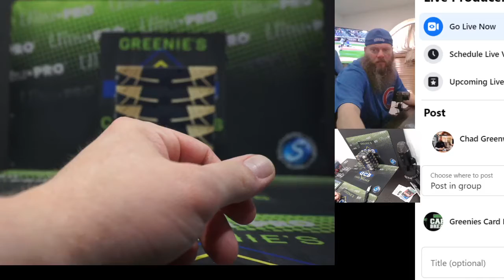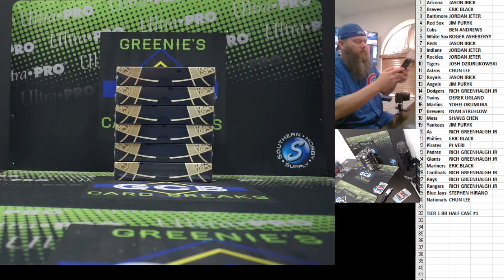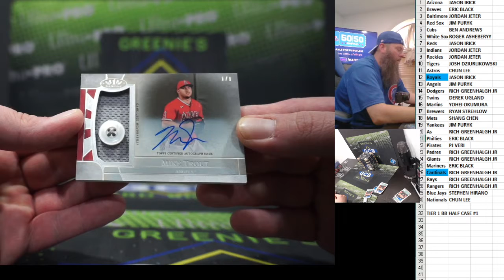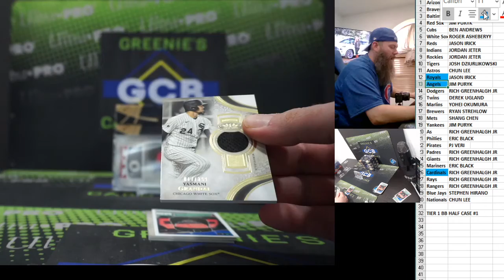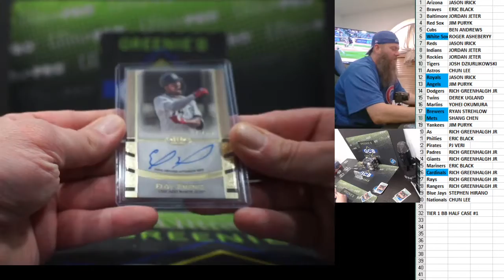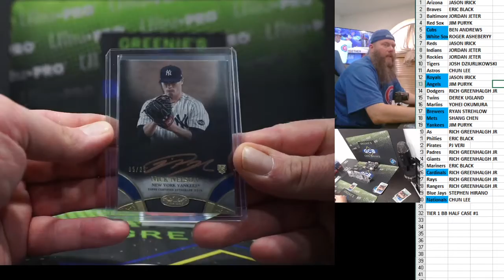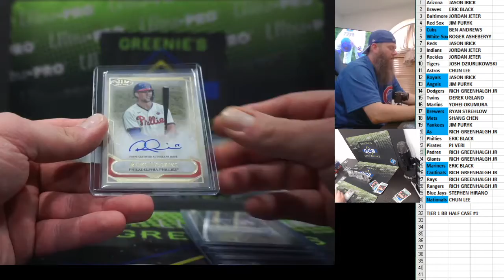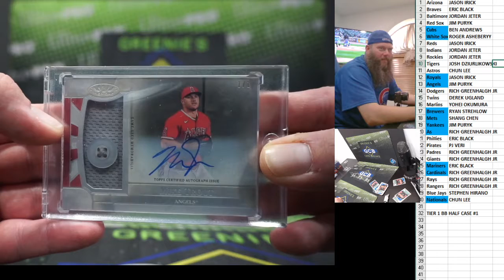2021 TOPPS TIER ONE BASEBALL HALF CASE BREAK #1 5-8-21 TROUT 1/1!!